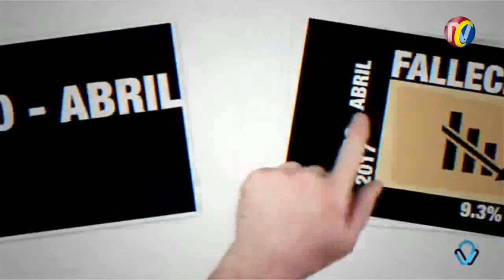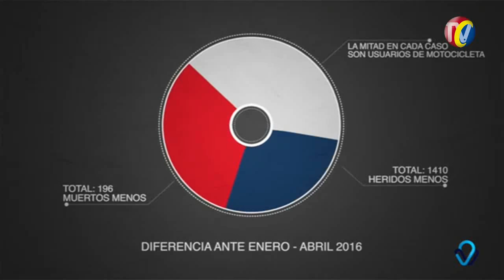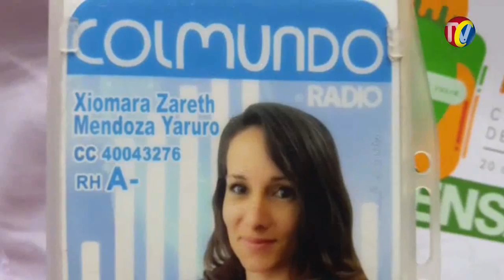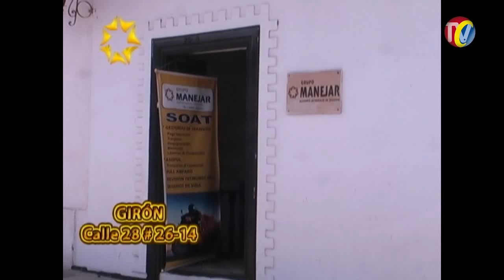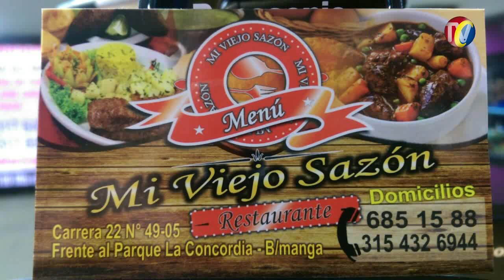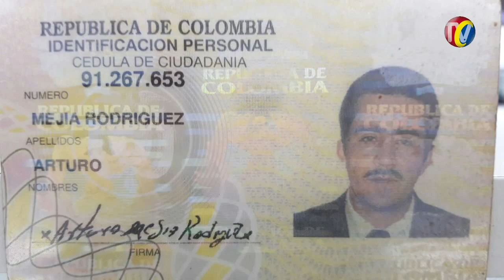IMPACTO Viernes 21 de Julio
01- Muertes en las vías de Colombia de han reducido asegura Director Agencia nacional de Seguridad Vial
02- Nuestro representante de los BIKERS  COLOMBIANOS  en el Tour de Francia, haciéndole fuerza los ciclistas colombianos, Aunque fue apartado del camino por los Gendarmes en la carrera, se vio como nuestro presidente de Harley Davidson Medellín Mr. Willy
03- Comercial CDA LA ISLA- Para  que no lo multen ni le quiten el Carro o la Moto por No tener Vigente el Certificado nacional Técnico Mecánico
04- MONICA DIAZ- Secretaria Privada del Gobernador DIDIER TAVERA- Dio Orden a la Policía para impedir el Ingreso de los Periodistas al Desfile del 20 de Julio en el Parque Turbay
05- cama baja del Ejercito por Poco causa una Tragedia en la Avenida La Rosita con González Valencia, al Desprenderse Pesada maquina rompe minas
06- BUCARAMANGA- pescado carne y Pollo contaminando comercializan Vendedores Ambulantes  en Alrededores PLAZAS de Mercado
07- Capturado Rata que le robó letras de cambio y otros documentos de valor a Bogado y le pedía 4 millones para devolvérselos

08- En este Video de PEPITO PEREZ se ve como este Sujeto llamado WALTER MARTÍNEZ con cedula 77095818 Se roba una Billetera de un Local en San Andresito
09- PUERTO WILCHES- Murió Motociclista al sufrir de MICROSUEÑO y estrellarse contra base de un Puente- Iba de Bucaramanga a ese Municipio
10- TAXISTA ARTURO MEJIA RODRIGUEZ- Hizo Giro Prohibido en Avenida GONZALEZ VALENCIA calle 50 y Atropelló a Motociclista JAIME DUARTE- La Moto le frenó llanta a Taxi y evito que se volara
11- Algunos TAXISTAS No pagan Seguridad Social y se comen lo que los Patrones no les descuentan para que paguen- Sacan Muchas Excusas cuando el VALOR está Incluido en la tarifa
12- BARRANCABERMEJA- Policía Capturo estos 5 Ratas de la Banda Delincuencial que extorsionaba, robaba  mataba por Encargo